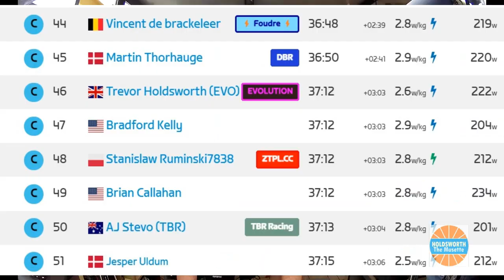New Kickr Core on zRacing Lap It Up Paris Roubaix guest DS Marc Madiot drives me crazy over cobbles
Unsure how this would go, my SARIS H2 failed two days ago, Zwift came up with the goods fast (it was a purchase), and now I have the Zwift Cog learning curve to go through in a race. Marc Madiot FdJ won Paris Roubaix twice and is extremely passionate about bike racing.
French lesson:
Allez allez allez: Go go go
A bloc, a bloc, a bloc: go go go   (lol, its 'full gas')
On va se faire baiser: This doesn't look good (lol, it's: 'We're gonna be screwed over')
C'est maintenaint: It's now or never.
7 secondes sur Cancellara: You're about to stuff it to Cancellara.
Merde: really, you need a translation for that?